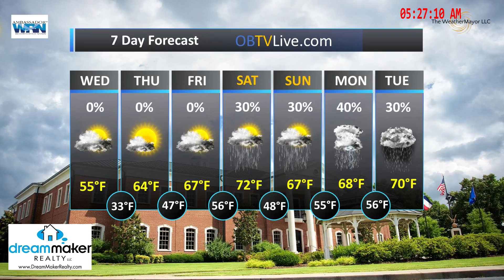Dream Maker Realty Mar 21, 2018